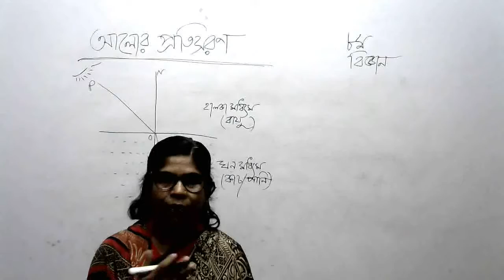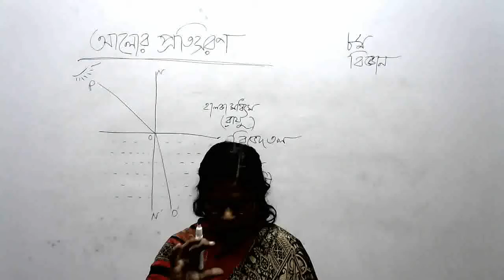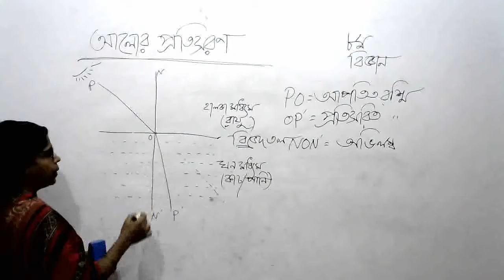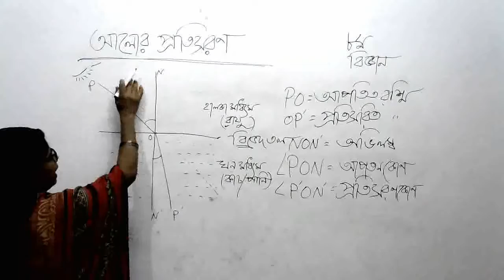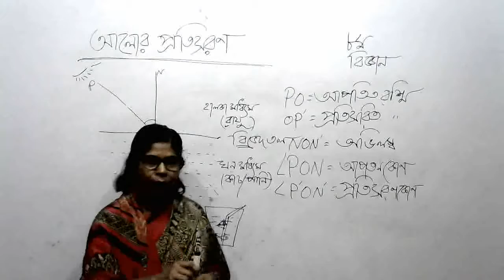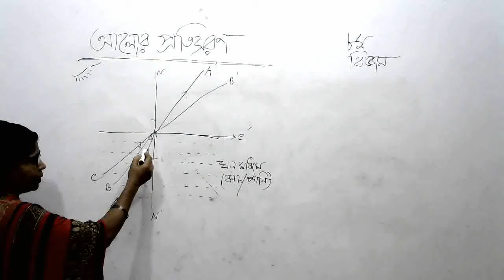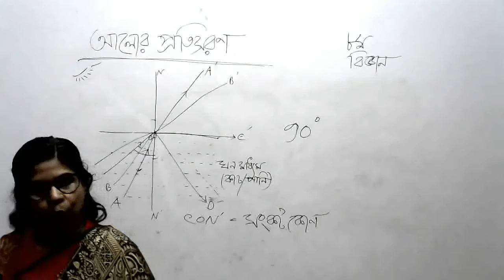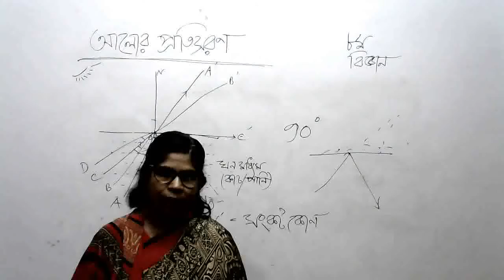শ্রেনি- অষ্টম, বিষয়- বিজ্ঞান(science)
শ্রেনি ভিত্তিক ক্লাস পেতে আমাদের সাথেই থাকুন। ধন্যবাদ।